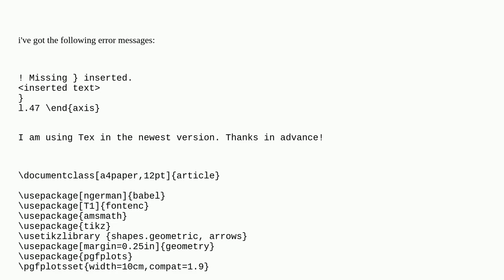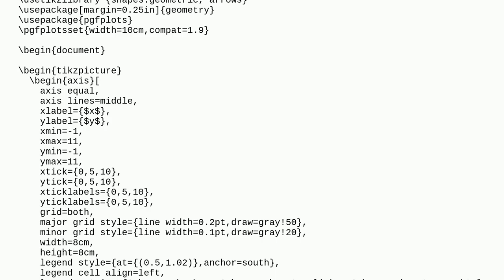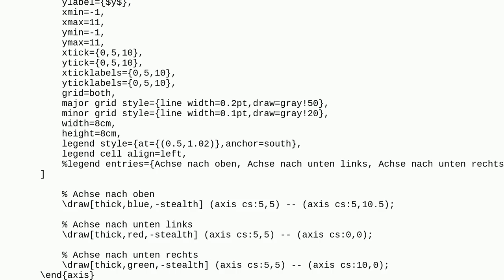Tex: begin and endaxis issue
begin and endaxis issue

A special thanks goes out to the community

  axis